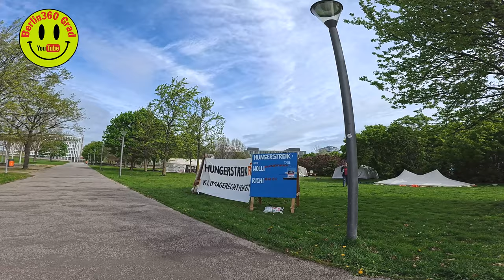Heute im Regierungsviertel: Hamas-Geiseln, Protest §218, Klima-Hungerstreik & Palästina-Protestcamp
Hello, come with me, ride with me through cities, especially Berlin walkingtrip Germany. Experience with me pictures and views of sights, streets, buildings, squares, museums, architecture, events &more...